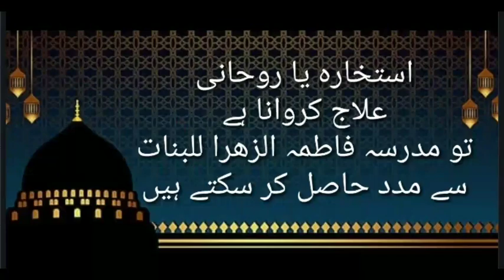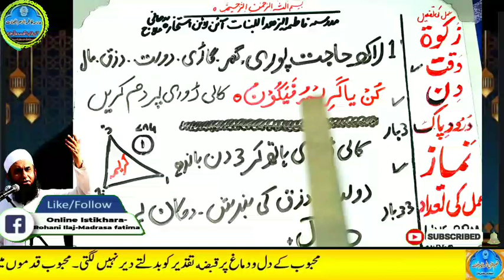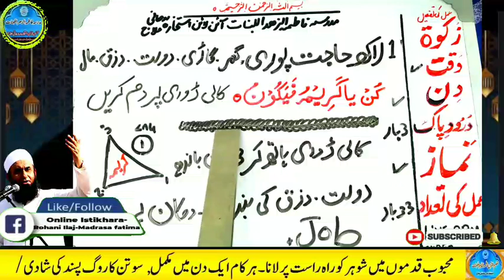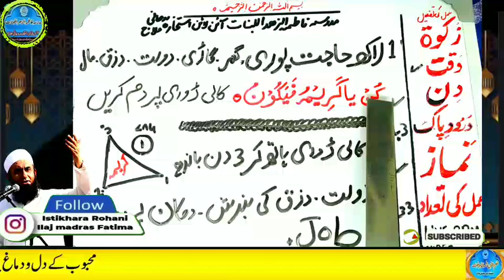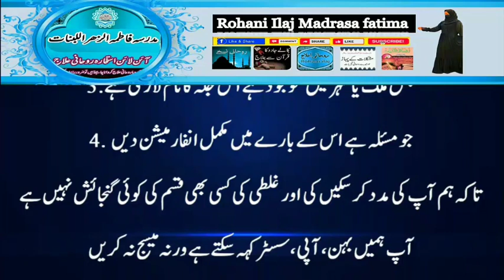Amir hone ka wazifa, daulat ka wazifa, rizq ka wazifa, wazifa for money, jab, pari, mokil ka amal